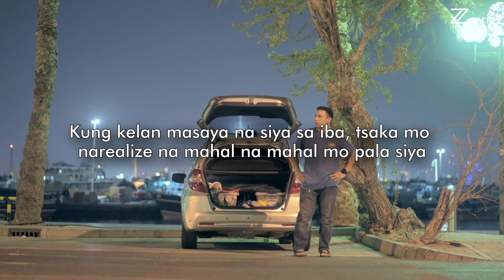Okey na ako | TBON Short Film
Kung kelan masaya na siya sa iba, tsaka mo narealize na mahal na mahal mo pala siya

Cast: Shui PingLi & Rollie Cervantes
Directed by: Mike Nerpiol

OST: Coffee - beabadoobee (cover) mae

Camera: Mike Nerpiol
Production: Jay Snowy
Screenplay by: Mike Nerpiol & DJ Shui